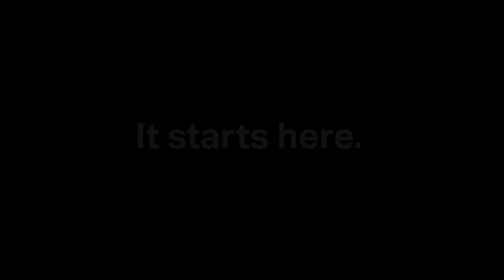Acting Courses at Thomas Nelson Community College. Music by